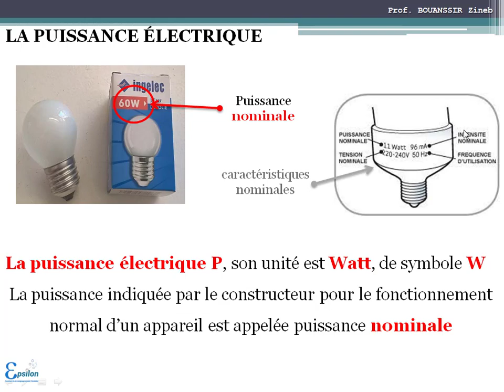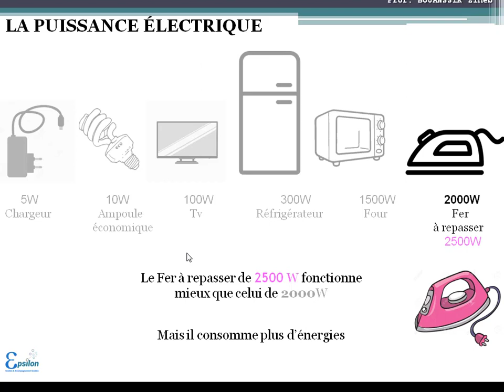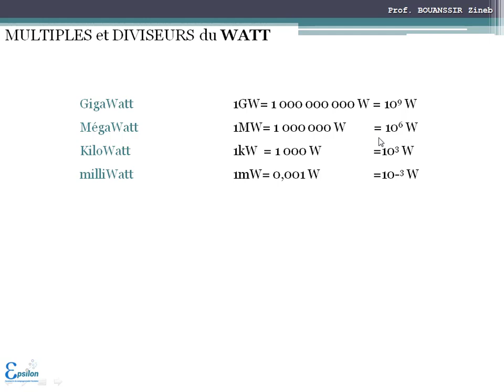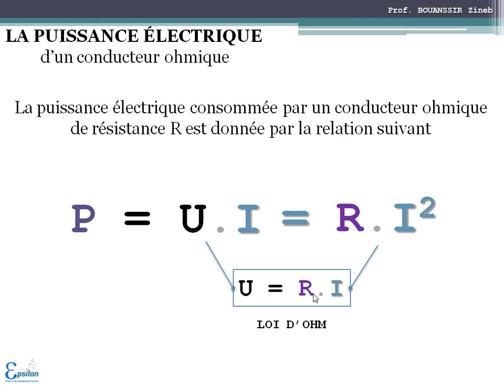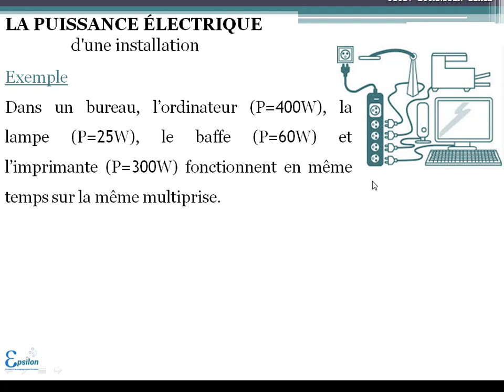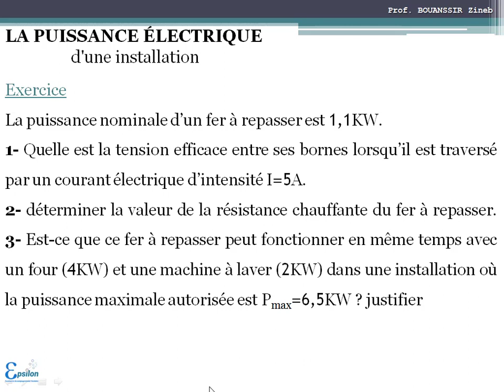PUISSANCE ÉLECTRIQUE - القدرة الكهربائية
Autres leçons de physique et chimie sont disponibles sur la chaîne

La puissance électrique P, son unité est Watt, de symbole W
La puissance indiquée par le constructeur pour le fonctionnement normal d’un appareil est appelée puissance
La puissance électrique en courant continu est égale au produit de la tension entre les bornes de l’appareil et de l’intensité du courant électrique qui le traverse

Exercice
La puissance nominale d’un fer à repasser est 1,1KW.
1- Quelle est la tension efficace entre ses bornes lorsqu’il est traversé par un courant électrique d’intensité I=5A.
2- déterminer la valeur de la résistance chauffante du fer à repasser. 3- Est-ce que ce fer à repasser peut fonctionner en même temps avec un four (4KW) et une machine à laver (2KW) dans une installation où la puissance maximale autorisée est Pmax=6,5KW ? justifier